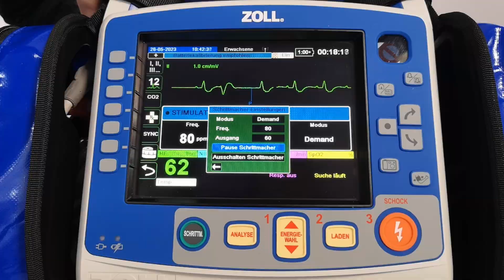ZOLL X Series - Pacing mit X Series Defibrillator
In diesem Video erklären wir Ihnen Schritt für Schritt wie sie das Pacing mit dem X Series Defibrillator von ZOLL Medical durchführen können.